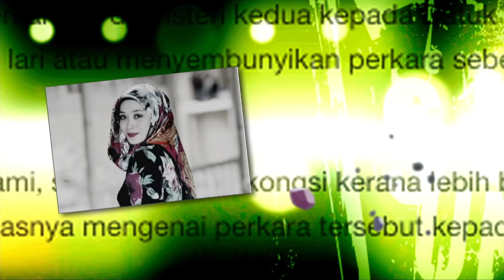MeleTOP - Ciri Yang Dicari Ella & Ziana Zain Dalam Seiras Seirama' Ep164 [22.12.2015]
Nak tahu apa ciri-ciri yang dicari dalam 'Seiras Seirama' selain dari kelihatan seiras? Jom kita ketahui dalam segmen ini!